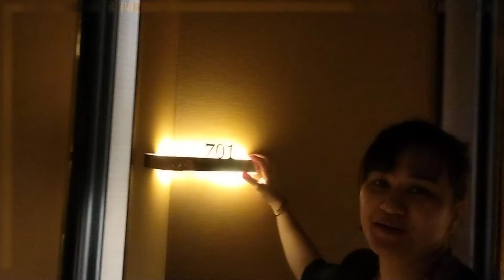kemeng room tour lang sa Okada 😄😄